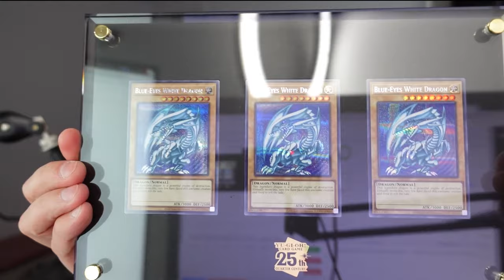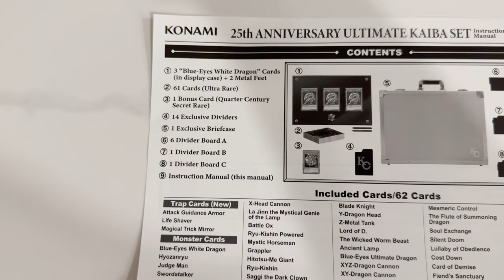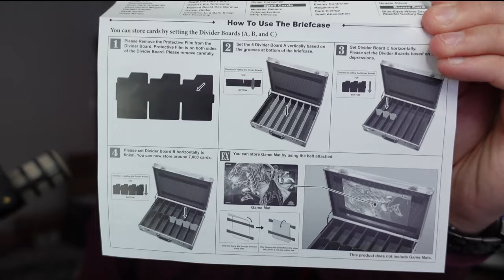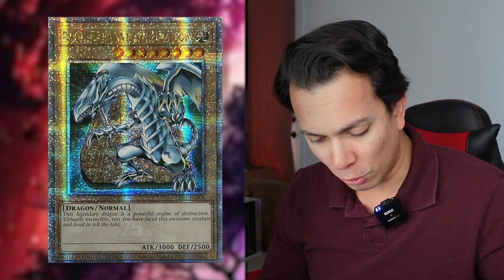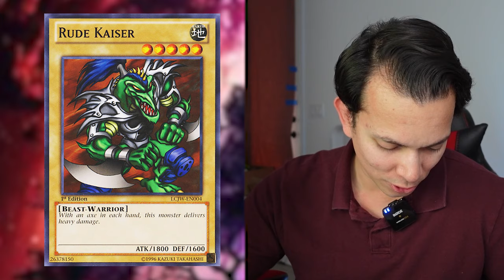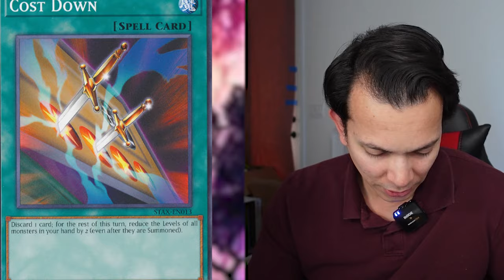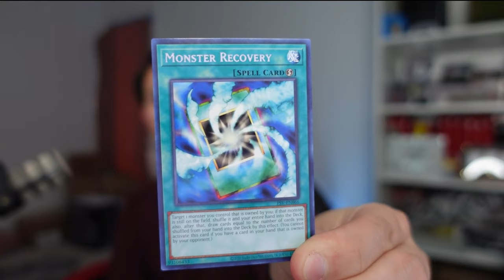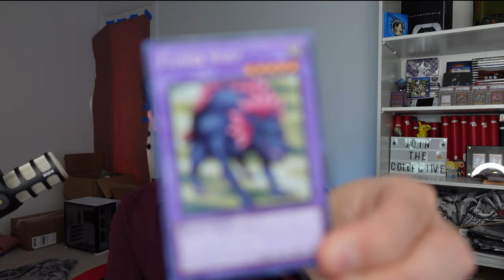Opening 25th Anniversary Ultimate Kaiba Set (Was It Worth the Wait?)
Legendary Collection 25th Anniversary Box
After months of waiting, the highly anticipated Kaiba Briefcase, deemed the Ultimate Kaiba Case has finally arrived! Was it worth the wait? Let's opening it up and see what's inside!
Mr. Kaiba is aware that many of you have looked on with envy at his magnificent, solid-metal Dueling briefcase. In this briefcase he held his rarest cards, including of course the three remaining copies of Blue-Eyes White Dragon.

For one time only, to celebrate the Yu-Gi-Oh! card game’s 25th Anniversary, you will now be able to order a magnificent metal briefcase of your very own. This set, just like the Ultimate Kaiba Set released in Japan, includes the metal briefcase, Deck, three Blue-Eyes White Dragon cards, and all, for a limited time!

Each YU-GI-OH! TRADING CARD GAME 25th ANNIVERSARY ULTIMATE KAIBA SET contains the following:

* A HEAVY METAL carrying case. VERY heavy. Suitable for display open or closed. The case comes with removable slats to create multiple rows of card-sized storage to hold Decks or collections. Carrying your cards to events in this briefcase (like Mr. Kaiba) will result in quite a workout. Get ready for gains. Be sure to alternate carrying arms to remain biceplaterally symmetrical over time.

* Slats and Kaiba Corp. (KC) branded dividers. The slats enable you to build 7 long or 14 short rows for card storage. Several KC-branded dividers are also included to facilitate efficient organization, befitting any well-mannered Duelist.
* THREE English version Blue-Eyes White Dragon cards, with the original art, in a solid display case. The display case can be left flat, or attached with feet to stand it vertically. You could take the cards out of the display case for play, if you want. (But why would you?)
* THREE of Mr. Kaiba’s cards never available before. You’ve seen Attack Guidance Armor, Life Shaver, and Magical Trick Mirror in his popular adventures. Now you can add them all to YOUR Deck. (All tournament-legal!)
* ONE 58-card Ultra Rare Deck of Mr. Kaiba’s most famous other cards.
* ONE Quarter Century Secret Rare Blue-Eyes White Dragon

Connect with Noneother!
Edited by: Raj
Revised by: Talos
Hosted by: Talos
Thumbnail by: Talos